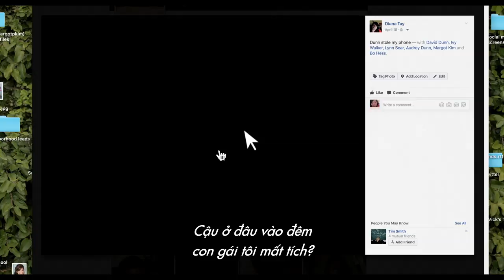SEARCHING- Make Fake (Khởi chiếu 30.11.2018)